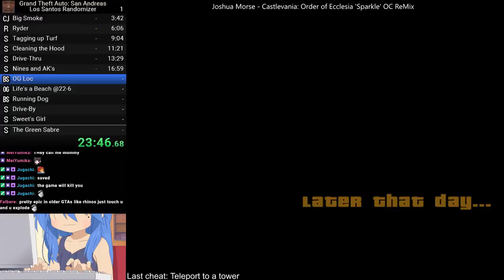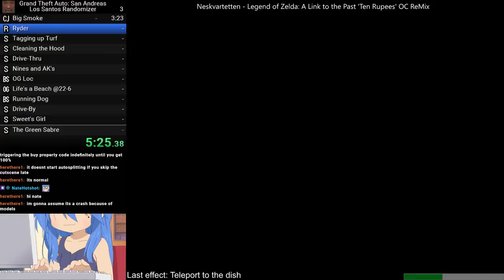GTA SA Chaos Highlights #1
I've been working on a Chaos mod over the past few weeks that enables random effects every X seconds / minutes (in this case, once every minute) and these are some highlights from it.